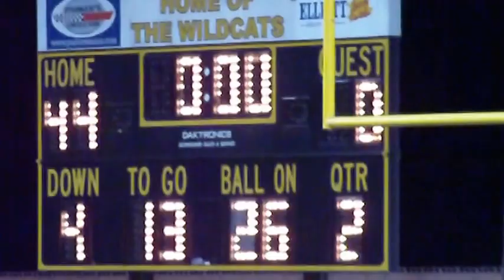Dillon Waccamaw 1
The Dillon Homecoming game v. Waccamaw. (Video by Johnnie Daniels/The Dillon Herald)